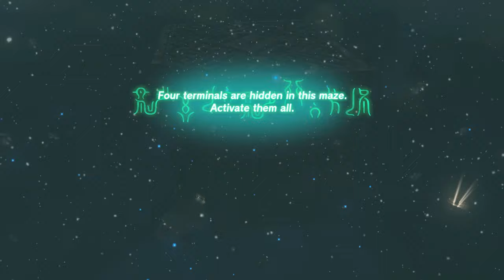"Conquering Gravity" - Tears of the Kingdom #98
A small feat with the tools we have at our disposal!